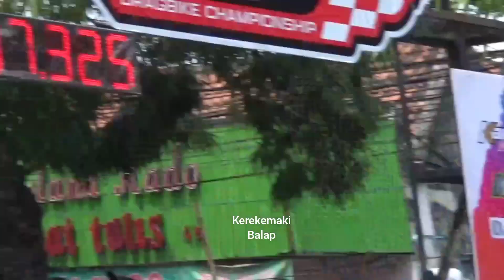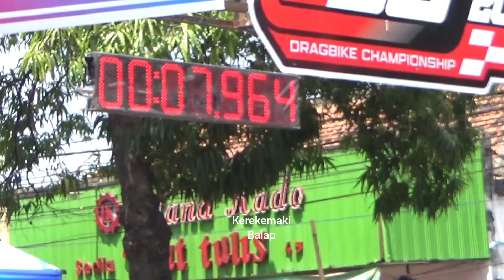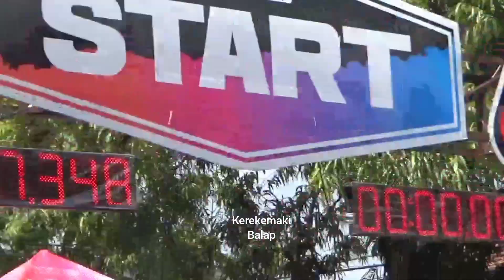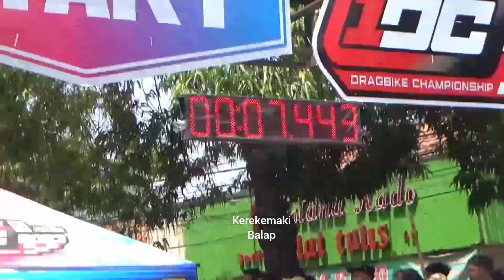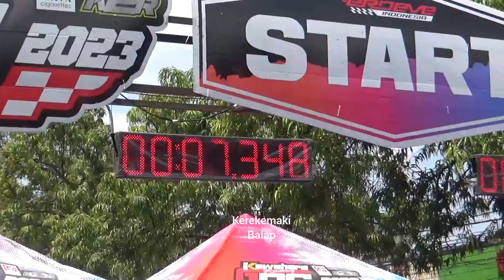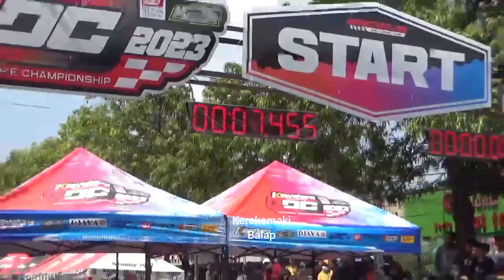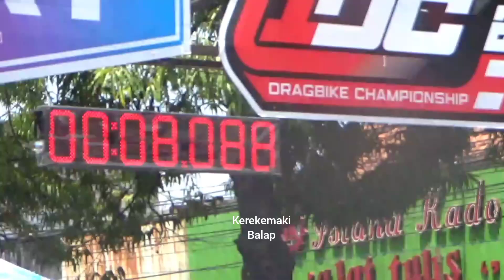Memanas !! Kls Baru IDC campuran Sleep engine 2tak 150cc &200cc 4tak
MAMPUHKAH F1ZR BORE UP 150CC MELAWAN JUPITER BORE UP 200 CC
broiler magelang tk2 BRT Klaten patas jatim
DRAG BIKE IDC K2R KAWAHARA SERI 4 KLATEN